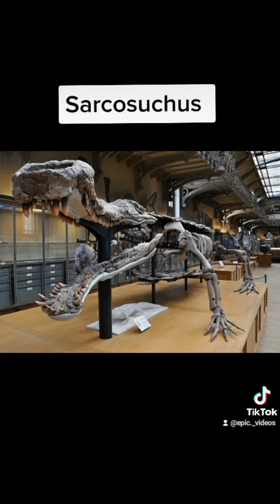Animals That Only God Can Bring Back 🥵☠️🐊